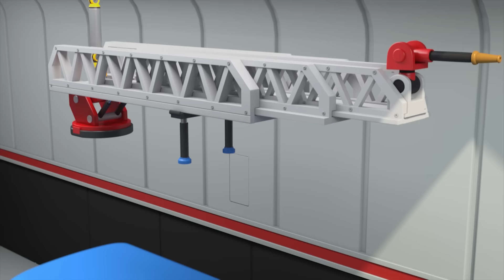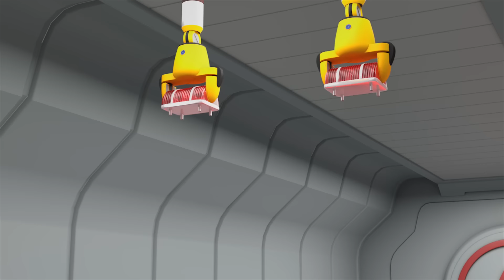Tayo English Episodes S5 l Dinosaur Adventure Compilation l S5 compilation l Tayo the Little Bus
When Dino came to town, all the Little Buses were worried and thought he's not from the earth. Who's right? and what's going to happen to Dino? Dinosaur compilation for our friends who love Dino!